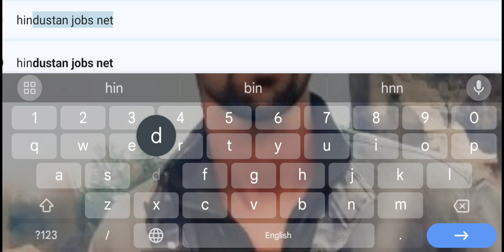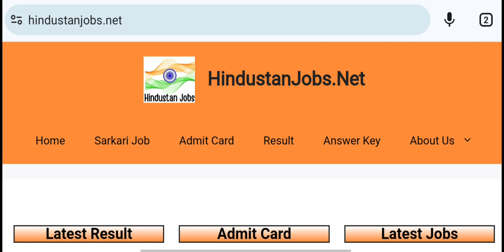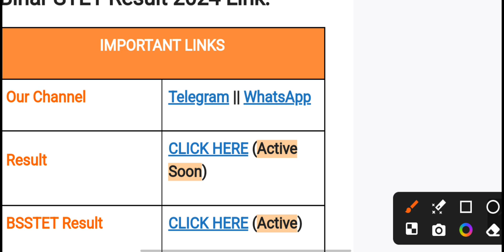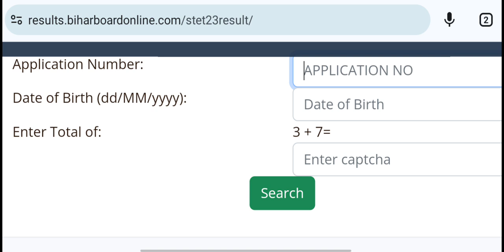Bihar STET Result 2024 ⭕ Bihar STET Result 2024 Kaise Dekhe ? Bihar STET Result 2024 Kab Aayega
Description

DNA Study Results • 12k views • 5 Hours ago ..

N/ALikes

2,071Views

12 Oct2024